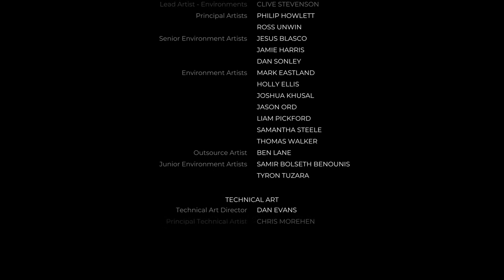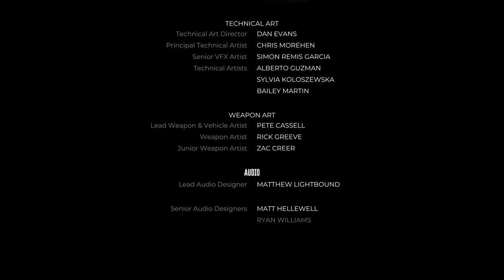Dead island 2